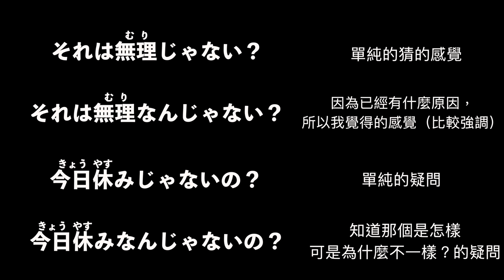【不學不行】じゃない？じゃないの？でしょ？“不是～嗎？”“～吧？”日本人愛說！大介 -我的日文-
大家好！我是大介！
我在台灣學中文呢！一起加油吧〜！
如果大家有其他想學的日文的話請告訴我

★【Let's go】走吧！的日文不只是「行こう」邀請的說法用日文要怎麼說呢？大介 -我的日文-

★「我夢到你了！」你知道用日文怎麼講嗎？做惡夢 我的夢想成真了！關於「夢」的日文 大介 -我的日文-